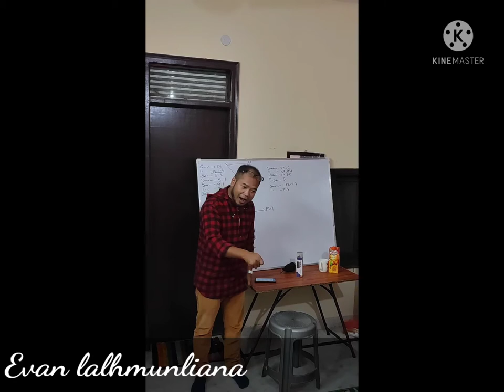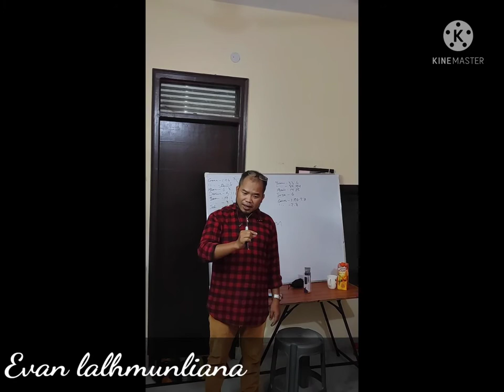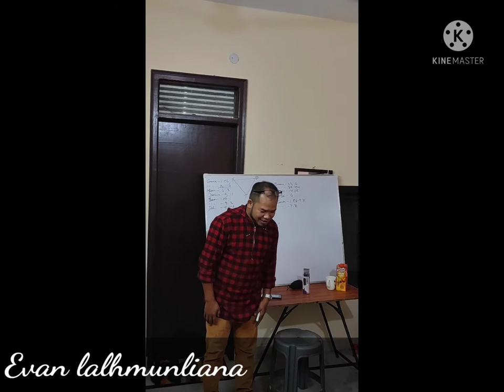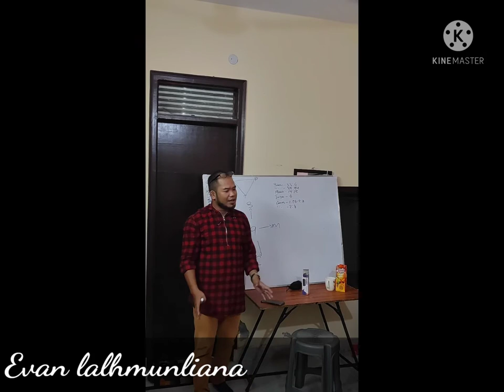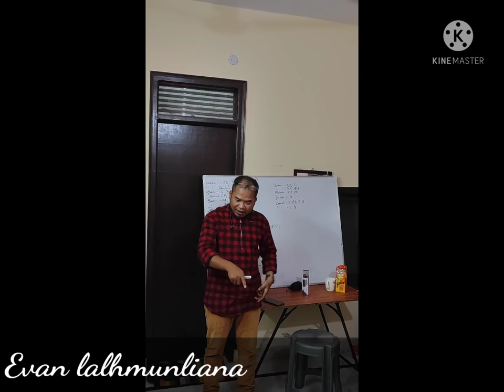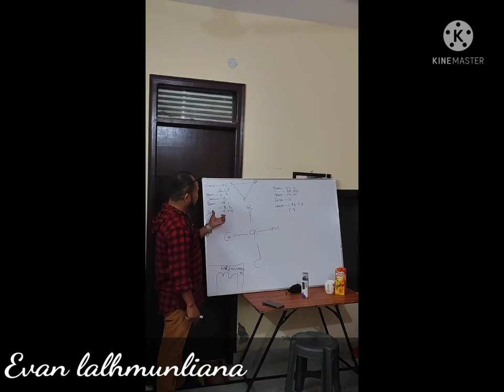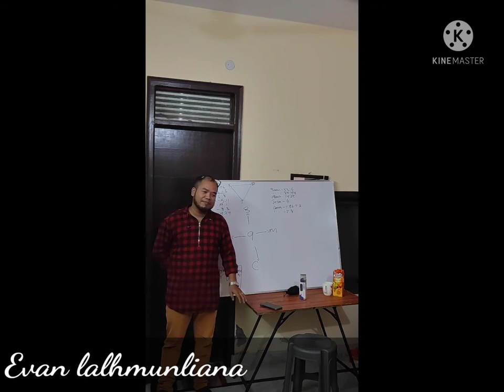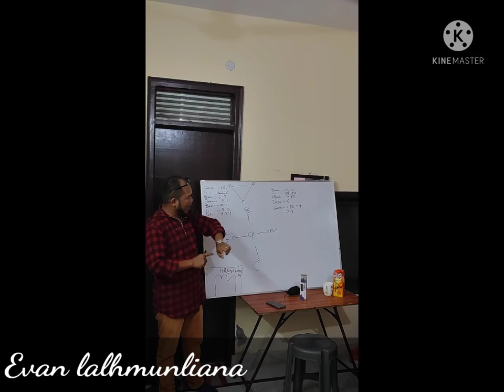Evan lalhmunliana. zirlai zankhat na pathian ropuizia part-1 new delhi 16/11/2021